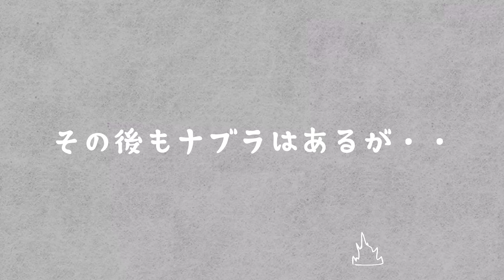【ナブラボコボコ！】真夏のキハダマグロキャスティング【釣りガール】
夏が来ましたね！